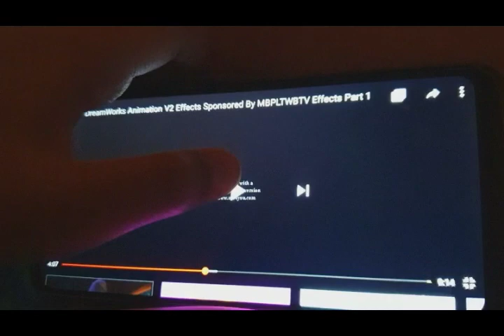I KILLED DreamWorks Animation SKG